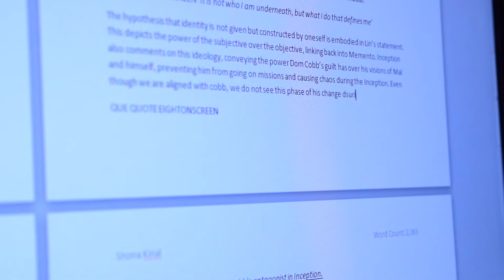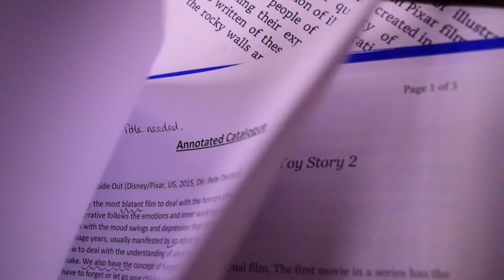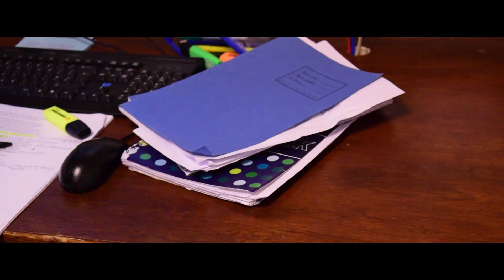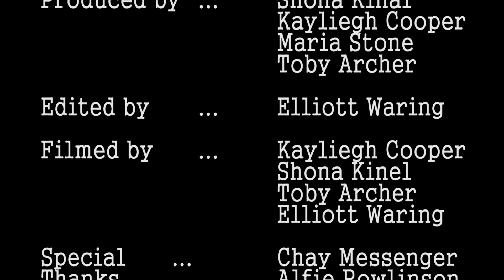Distraction | Media Studies A2 Short Film | 2016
From the makers of 'Gloveman: The Glovening', 'Distraction' follows a far-fetched plot that relies on cinema nostalgia in place of actual imagination. But who cares, you might just laugh anyway!

Synopsis:
Starring Elliott Waring as a short tempered boy trying to deal with Shona Kinel's overly loud typing, they engage in a paper ball battle that takes a sinister turn. Made with love of cinema, merging elements of popular film from Jurassic Park to Terminator, 'Distraction' is a new venture wrapped in the familiar.

Directed and Written by:
Elliott Waring

This is my Media Studies A2 film project, Sandwich Technology School.